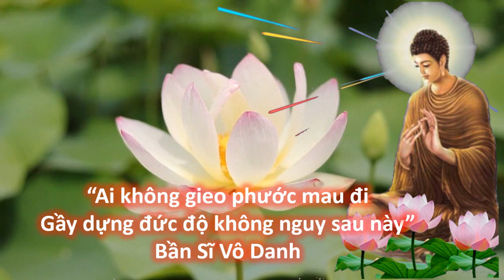Thầy Bần Sĩ | Cách tu phước đức nhanh và đạt hiểu quả nhất, GẦY DỰNG ĐỨC ĐỘ SAU NÀY KHÔNG NGUY